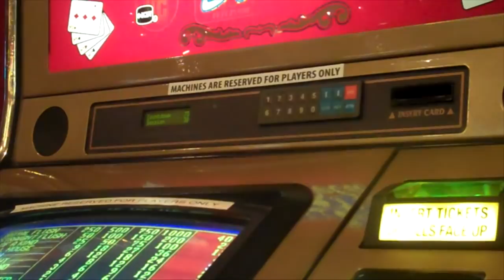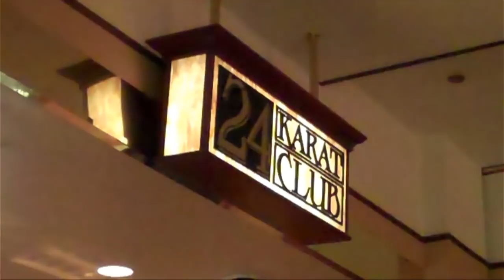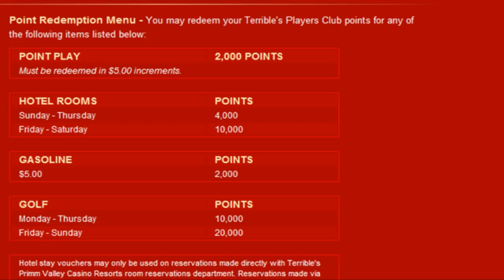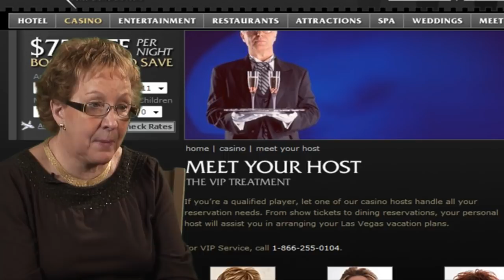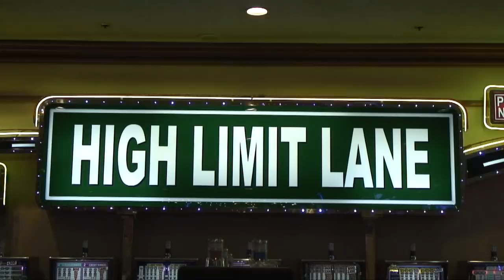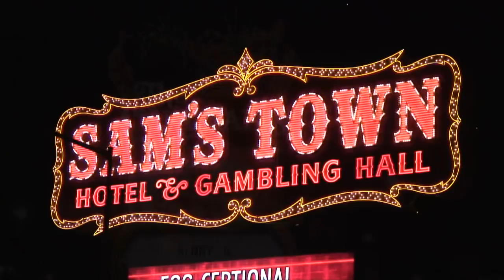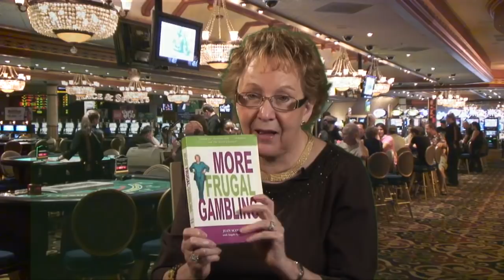How to Get More Casino Comps with gambling author Jean "Queen of Comps" Scott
Steve Bourie, author of the American Casino Guide, interviews gambling author/expert Jean Scott, who is known as "The Queen of Comps,"  for details on how to take advantage of the casino comping system. They discuss what comps are, how players earn them, the best way to get room comps, the role of a casino host, plus much more.